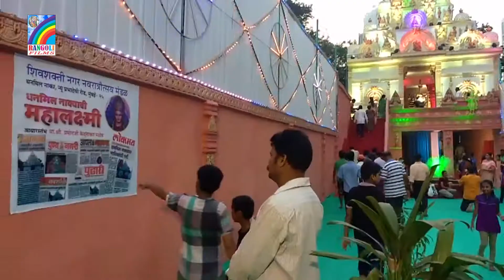kaiseke Mai Hoi Darshan Tohar Ho | कईसेके मई होई दर्शन | Singer Deepak Raj | RANGOLI STUDIO DELHI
रंगोली स्टूडियो दिल्ली  M/S- SN Rangoli Films Pvt. Ltd. Presents By-Bhairwi kuswaha & S.N.Nirala.
Album Name- Pujali Sherawali